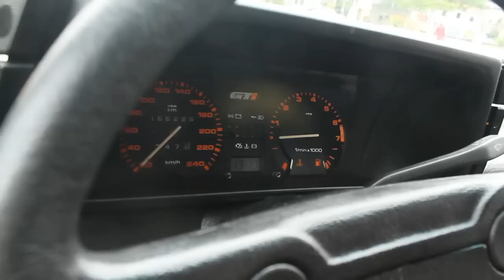Pacaembu 09/12/12 | Clube do gol quadrado | canal FUNDRIVE #3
Cheguei no encontro bem tarde, muitos já haviam ido embora, mas o que achei de interessante tentei filmar.

Música: J.Lang | Give it Up - Urban Mix | CC